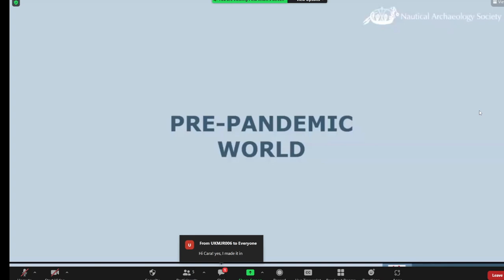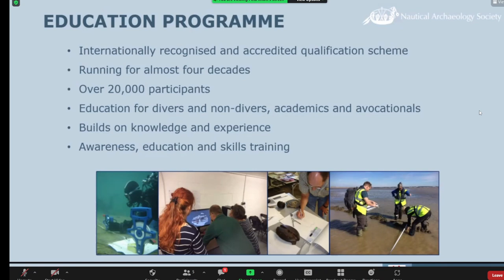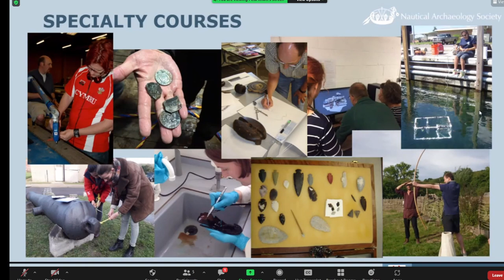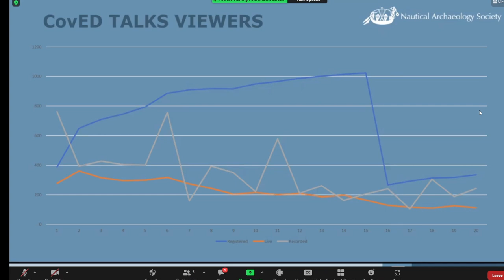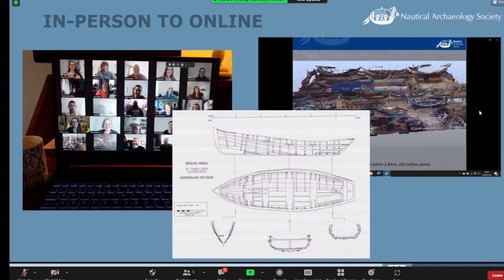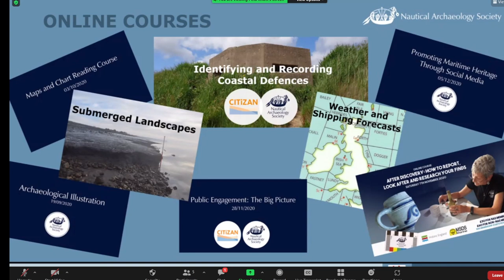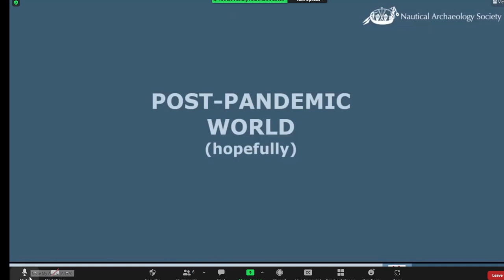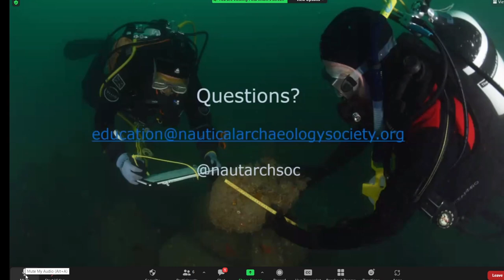Making the most of the pandemic, for the benefit of maritime heritage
Peta Knott